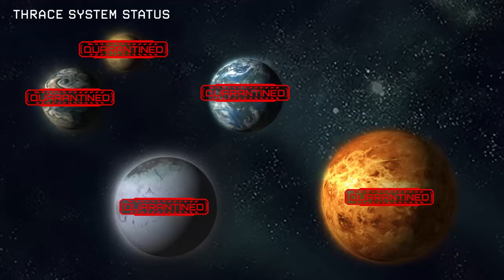¿Y esto?😄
Zombie assault resurgence